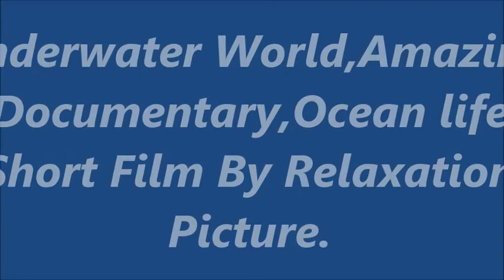underwater world documentary | ocean life Short Film | marine life 2021 By Relaxation Picture.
underwater world documentary | ocean life Short Film | marine life 2021 By Relaxation Picture. Best Ocean Life 2021: Amazing Underwater Marine Life Documentary 2021 is about ocean life in a coral reef full documentary. Underwater Life in Our Oceans And Seas Documentary 2021. If you love nature documentaries, you will surely enjoy this.
My channel "Relaxation Picture" Your support is a great motivation for me to make more awesome videos. Sincere thanks
Support me
Relaxing Music is a Universal Language of Enlighted People to Understand the World Around, People Near Them and it's a Great Way to  Understand our  Inner Space.
 We are making the  Best of us Keep this Cozy and Comfortable Place out of Politics, Violence, Gore and Spam!
 We are above religious, racial and any other disputes. Only Relaxation!
Thanx for Thousands of Good Comments.Thanx for Adding our Videos and Playlists to Favorites. Thanx for Sharing our Works with your Best Friends on Social Media.
From  Our side, We promise to share With You the most precious: Best Music, Fine Mood and  Brightest Emotions. And of course, we will introduce to you our Best Value
Nature of beauty and peace of mind, with Music
Thank you for watching ..! I love to create a video and my aim is to show you how beautiful the world is by taking you on a journey with amazing natural scenery and relaxing music...! My videos are ideal for sleep, study, meditation and stress relief. My goal is to provide high quality relaxing content.
Cover Topic-
1.underwater documentary Netflix
2.ocean documentary 2021
3.deep-sea documentary 2021
4.deep ocean documentary
5.ocean documentary 2021 Netflix
6.chasing coral
7.ocean documentaries on amazon prime